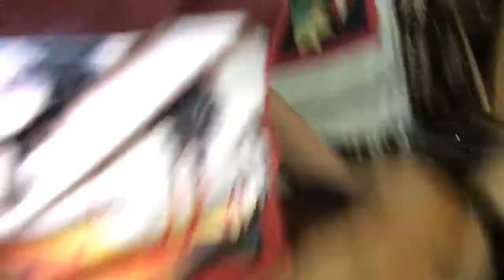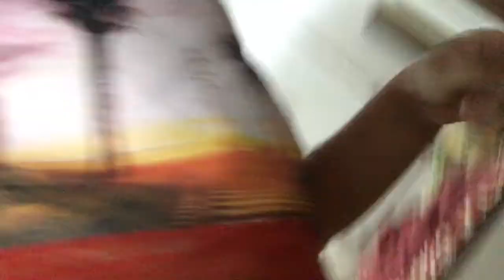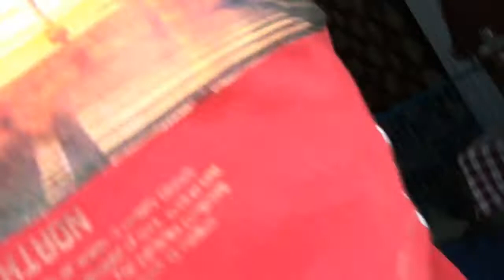The cure dog